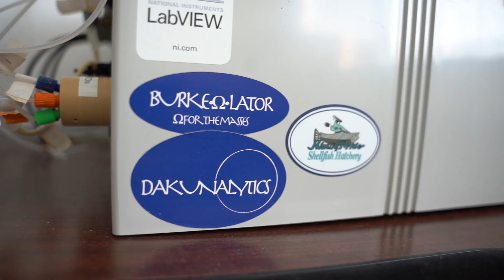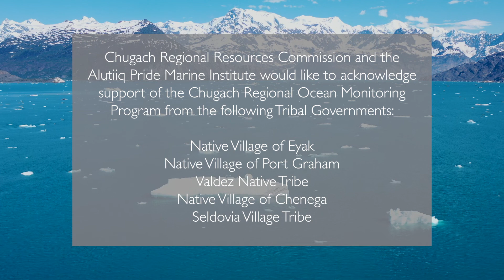Ocean Acidification and the Chugach Region Ocean Monitoring Program